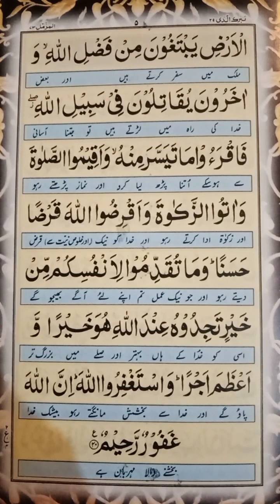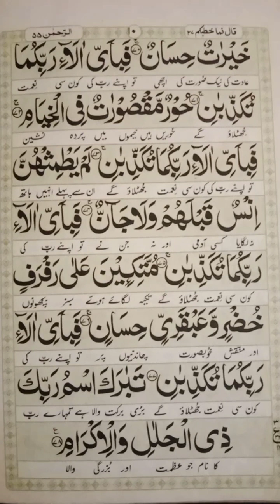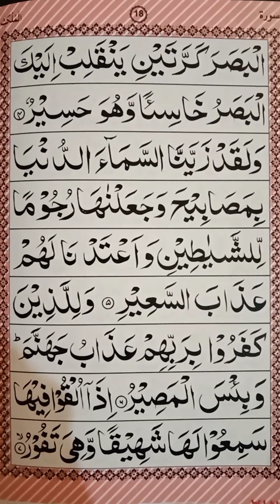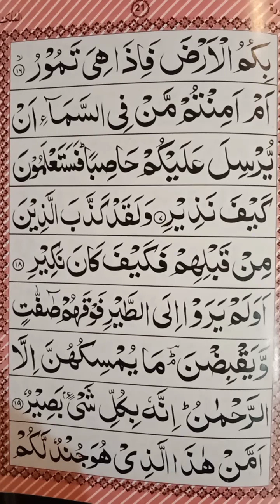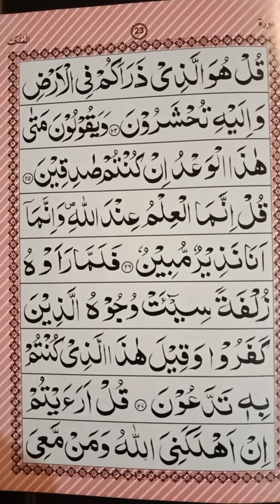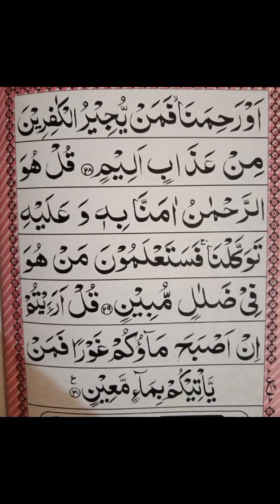surah Yasin shareef